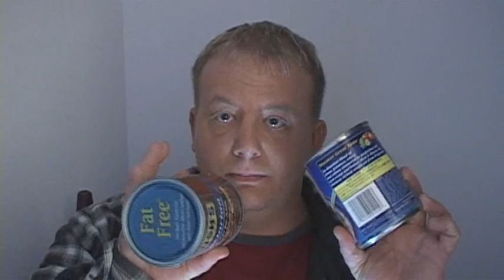Saviors: Episode 3 -- Boy Scout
Max contemplates what he saw the night before and procures some supplies.